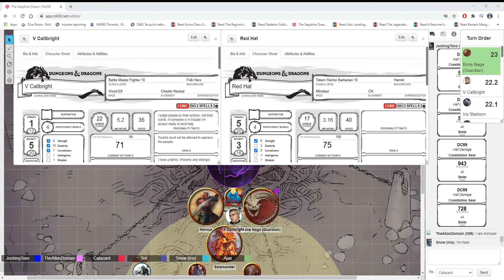Sapphire dream session 56 Regret